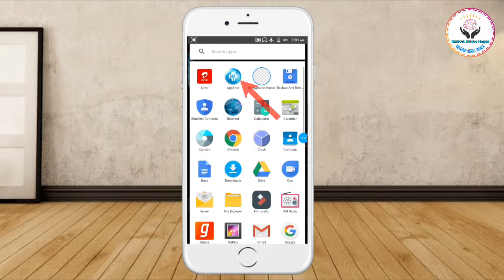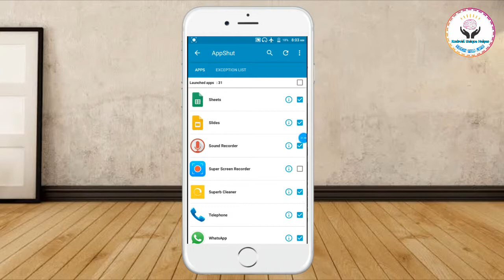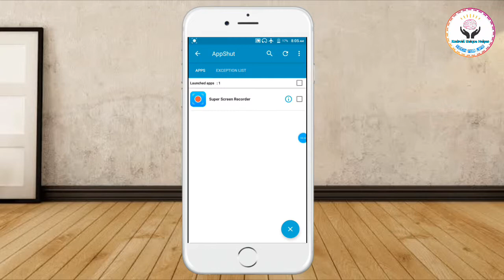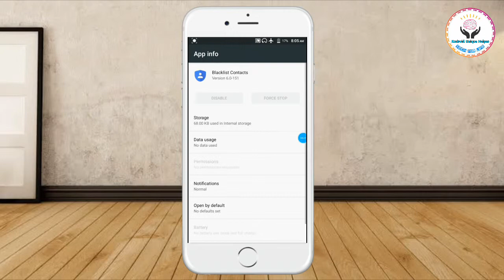How to Background Run All App 1 Click Force Stop !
▶▶▶Follow Me◀◀◀